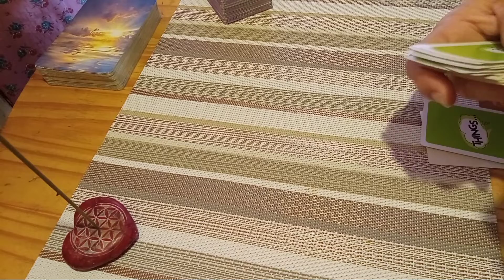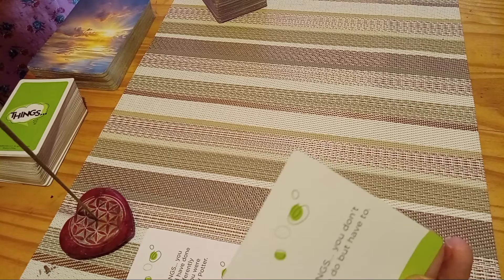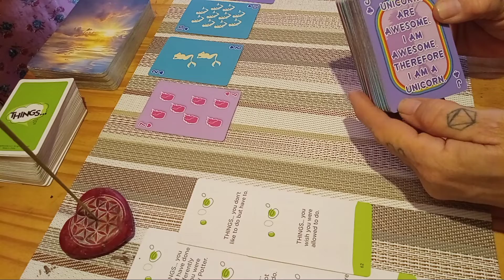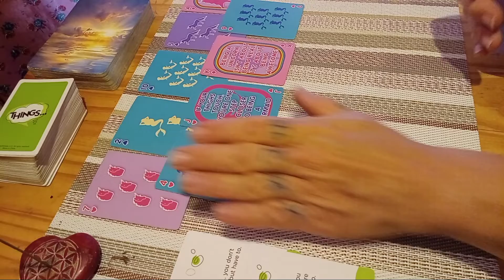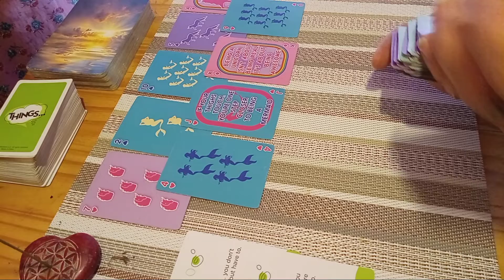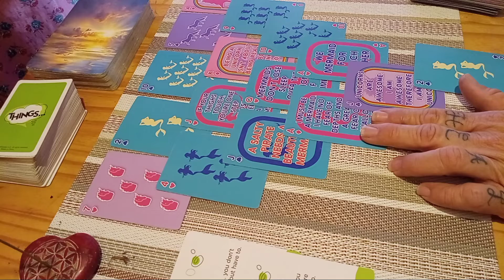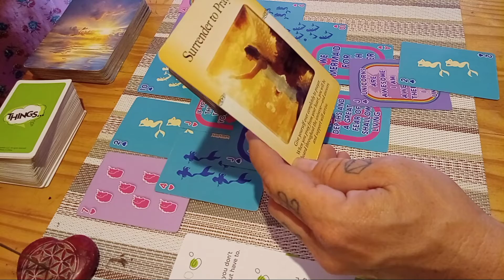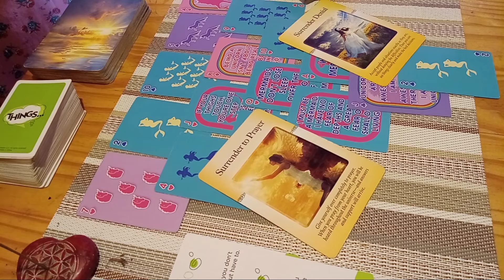😘 Shallow 👎 NR 🌱🌳 TL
Shallow - Lady Gaga, Bradly Cooper

TL/P.A.P. means Timeless/Pick A Pile. Pick a Stone is P.A.S. Random Reading = RR, I felt like it = IFLI. I use acronyms. Just in case you didn't know. All my videos are Timeless. All readings will resonate somehow.

All After thought songs and other videos that I pin in the comment or here in the drop down section is part of the reading.